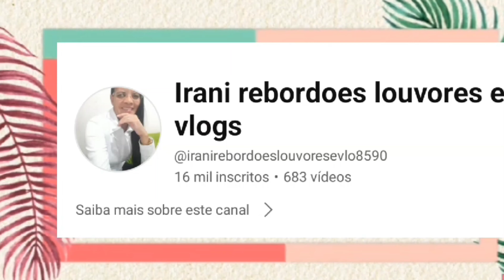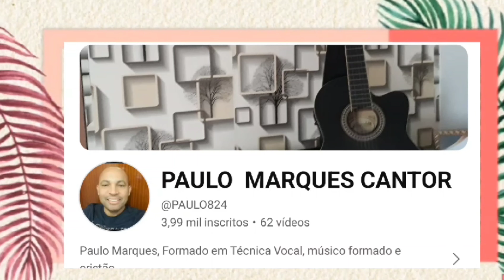Divulgação dos membros do Canal receitasdoandy Que Deus os abençoe Obrigado.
Receitas do Andy

OBRIGADO A TODOS OS MEMBROS DO CANAL QUE DEUS ABENÇOE GRANDEMENTE A VIDA DE TODOS VOCES🙏